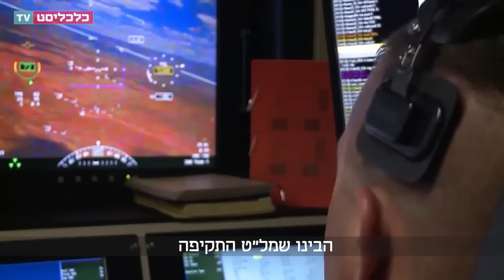פיצוץ מן העבר: מל"ט התקיפה המפתיע של מלחמת העולם השנייה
כלי טיס בלתי מאוישים הם נשק קטלני וחכם, שבימינו מונע סיכון חיי טייסים ומציל חיים בקרבות הכי קשים - מתימן ועד אוקראינה. אך הם היו קטלניים וחכמים גם לפני 80 שנה ואף הוכחו בשטח; למה התעכבה המהפכה?